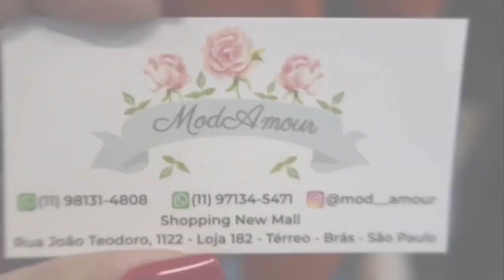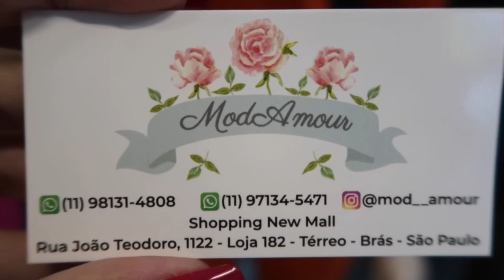BRÁS - LOJA COM CONJUNTOS ESTILOSOS!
Conjuntos em moletinho, viscolycra, conjuntos estilosos e cheios de detalhes incríveis da loja Modamour no shopping New Mall.

Mínimo de 10 peças no atacado - peças variadas
Mínimo de 4 peças na loja - peças variadas
Varejo somente AOS SÁBADOS.
Tamanhos do P ao GG.
Envios: ônibus e correios

Os shoppings estão funcionando das 06hs as 10hs da manhã e estacionamentos até as 17hs.
Lojas de rua estão funcionando das 11hs as 15hs na quarentena.

As informações sobre a loja, está no vídeo :)